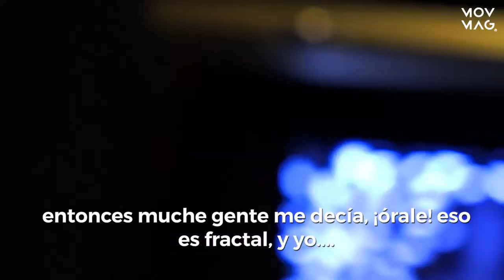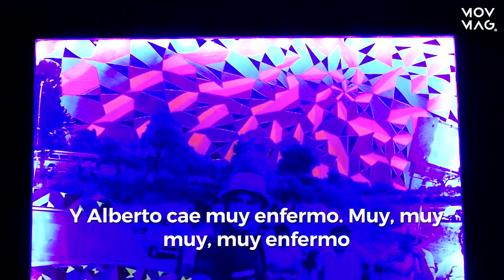Antes fuimos, ahora somos: Del lente al fractal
María Félix, Cantinflas, geométricos y en movimiento: AXR nos habló sobre "Antes fuimos, ahora somos: Del lente al fractal". No te pierdas esta gran exposición.